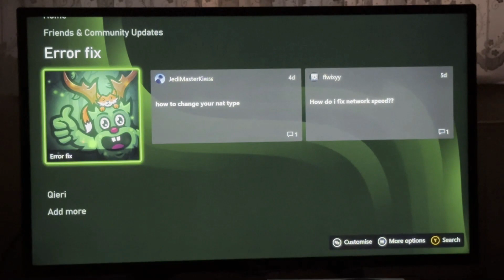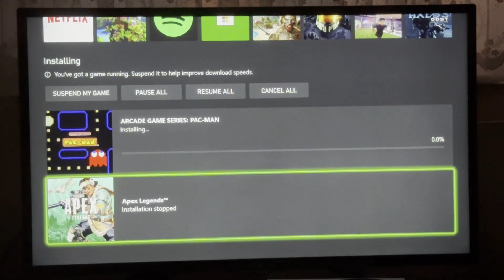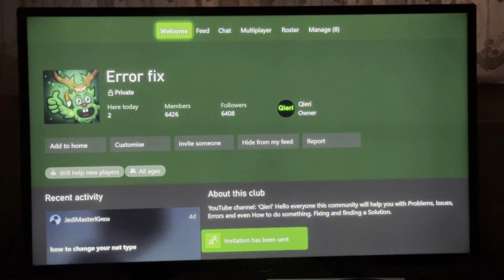XBOX SERIES X/S HOW TO SKIP QUEUE!